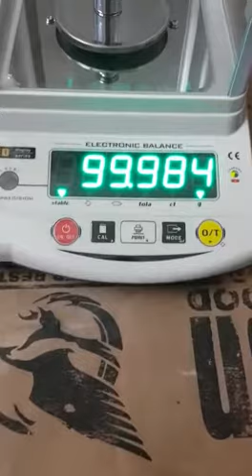Weighing balance with good accuracy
Mfg-
SDAL LABS
JKHK BROTHERS